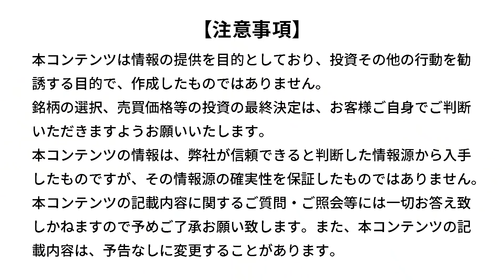中国経済低迷。李克強首相が警戒する三つの要素（加藤 嘉一）【楽天証券 トウシル】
中国経済低迷。李克強首相が警戒する三つの要素

00:00　オープニング
02:08　PART1　ウクライナ情勢とロックダウンで低迷する中国経済。上海の現状は？
11:28　PART2　李克強首相が企業家を集めて経済情勢・対策に関してヒアリング
16:59　PART3　食料、エネルギー、物流：李首相が懸念を抱く三つの経済要素